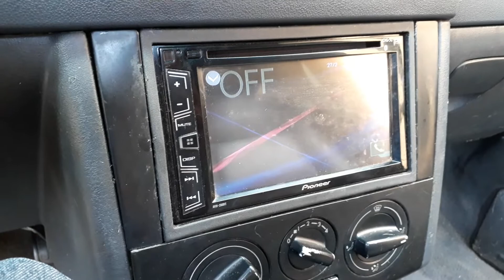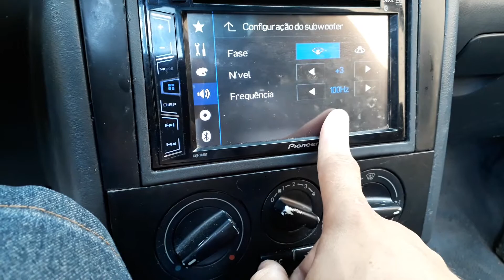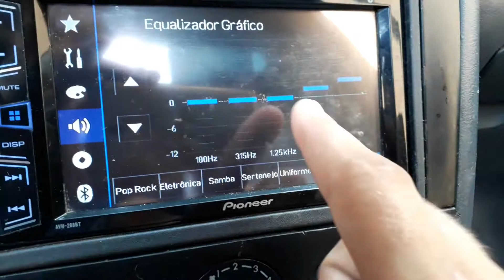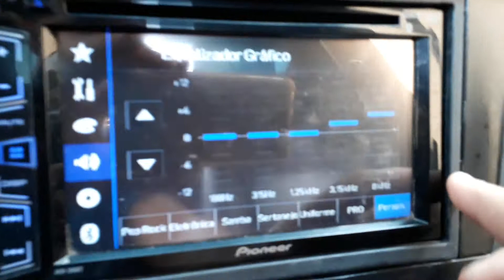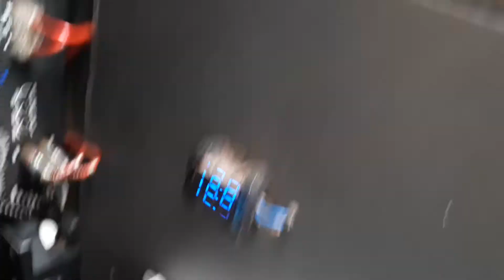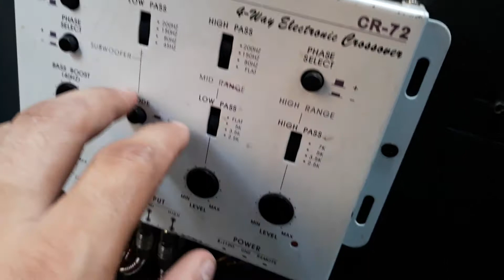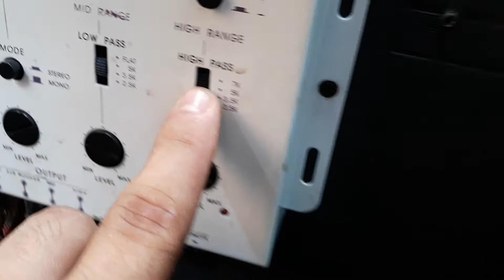Tudo Sobre a regulagem do meu som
Segue mais um video que vcs pediram sobre como é a regulagem do som do meu carro...

Lembrando que essa questao de regulagem é mais gosto pessoal,além de que nesse caso eu nao tenho tanta ferramenta para poder mexer no som,porém eu tento chegar o mais proximo possivel de um som bom e agrádavel de ouvir.

Video do som Tocando no 12